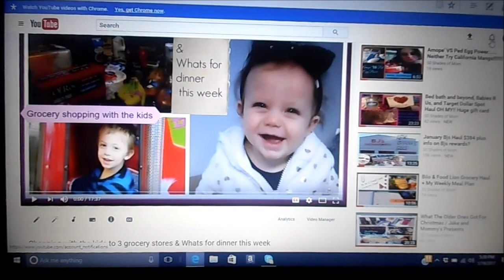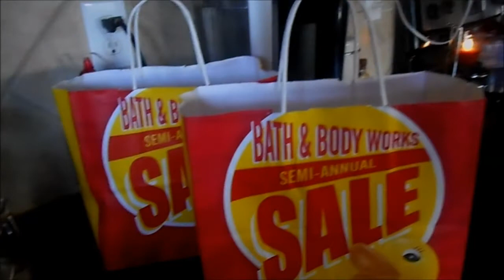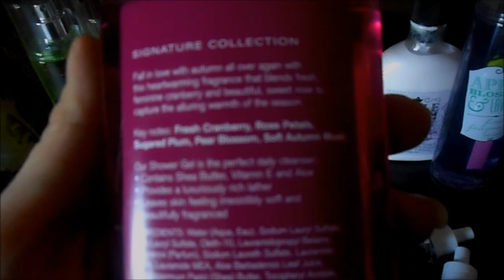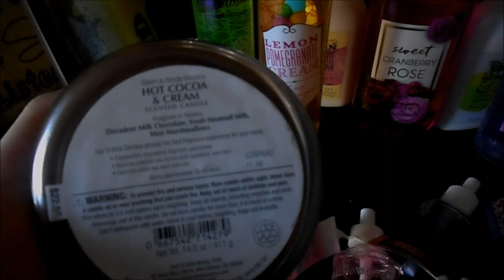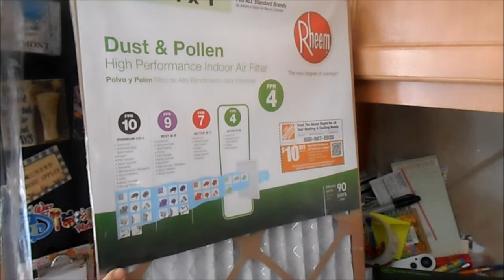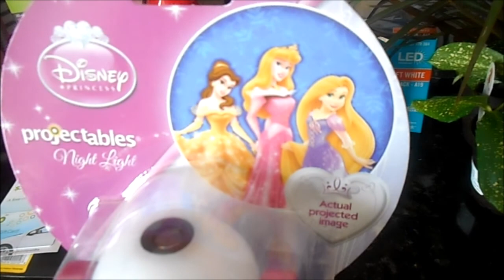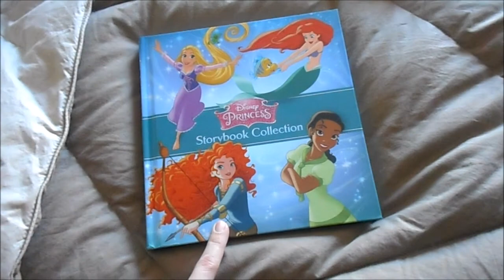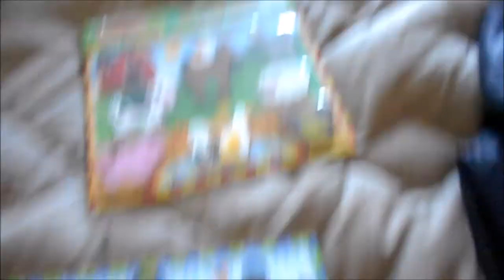Bath and body works, Home Depot, and Kohls shopping haul with the hubby!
Enjoy tips for all shades of mommy life? 50 Shades of Mom on Facebook, Instagram, and Pintrest.